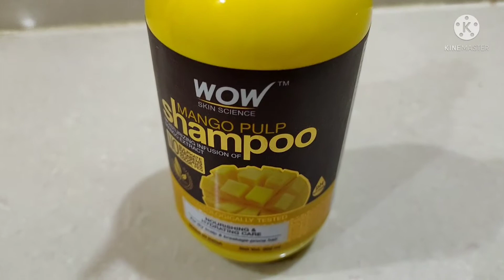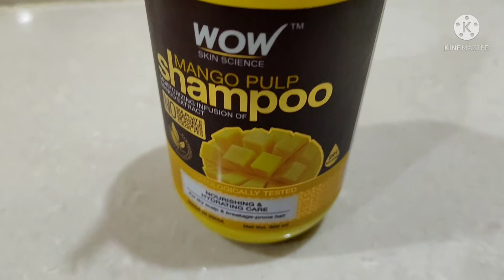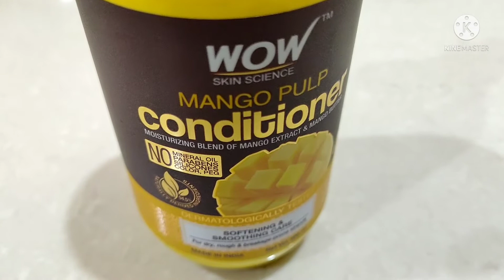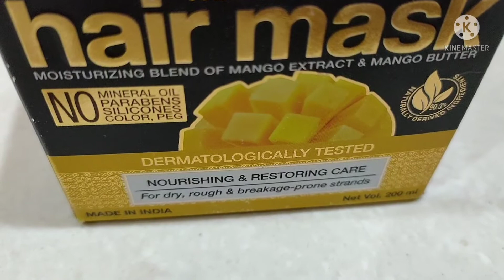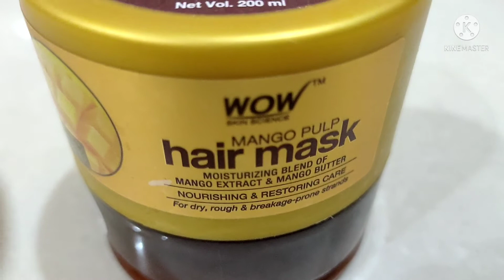WOW Skin Science Mango Range Review | ज़रूर देख लो, कहीं पछताना ना पड़े🤔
WOW Skin Science Mango Range: